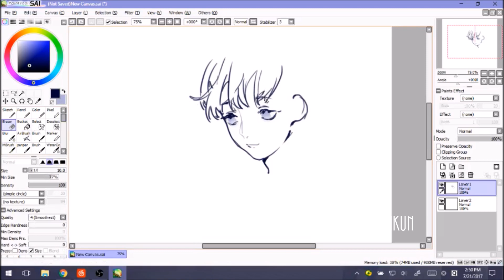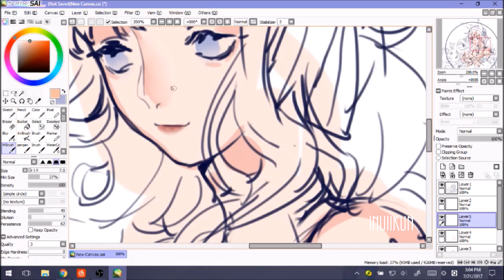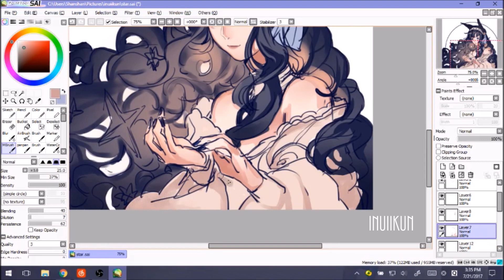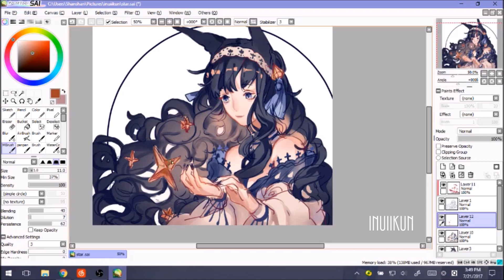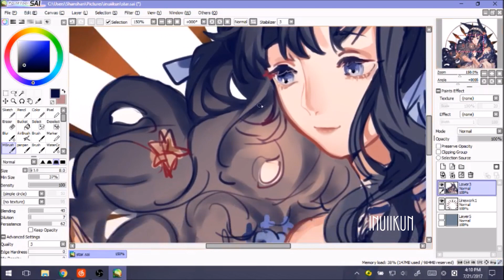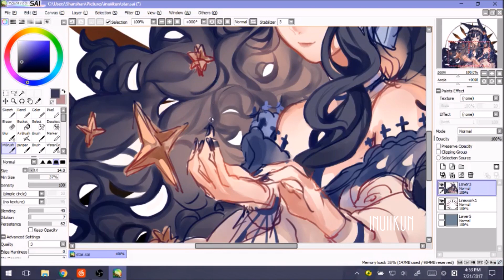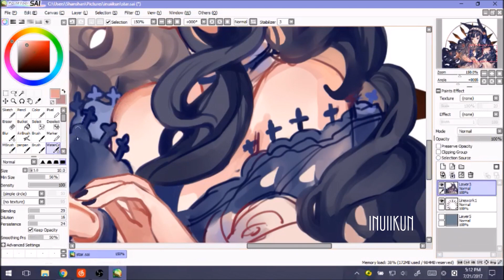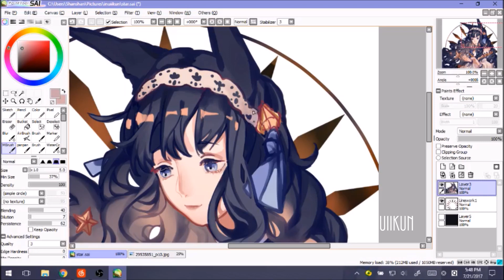【SAI】OC Speedpaint [Scotte]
My baby Scotte❤